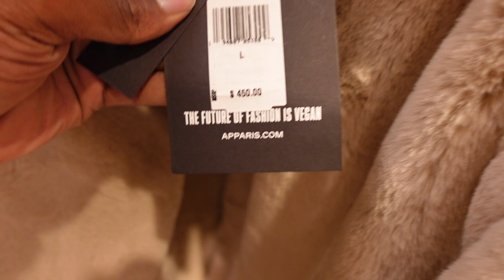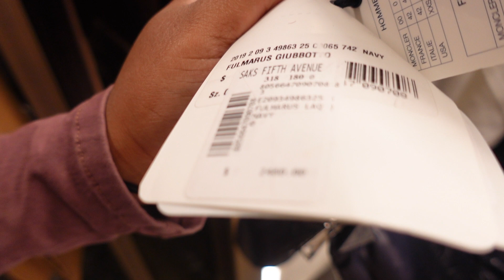IF YOU GUESS THE PRICE, I'LL BUY IT FOR YOU!!! **NOT A GOOD IDEA**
IF YOU GUESS THE PRICE, I'LL BUY IT FOR YOU!!! **NOT A GOOD IDEA** | VLOGMAS DAY 15

EQUIPMENT WE USE FOR MAKING VIDEOS!

● Lighting Setup
● Editing Program

➡️ And most importantly, thank you for kicking it with us!